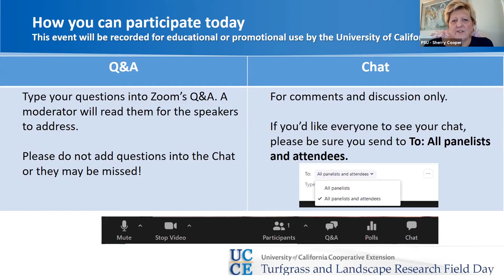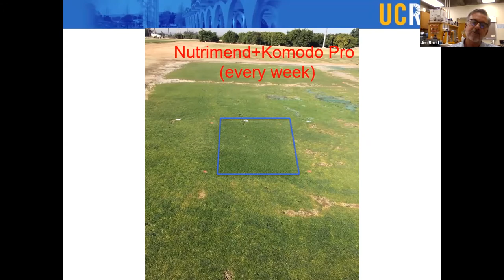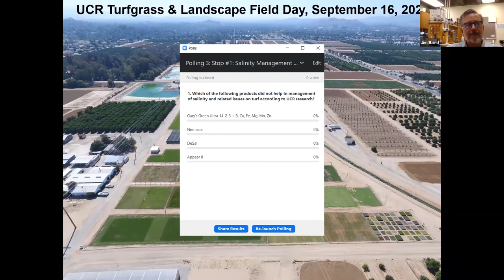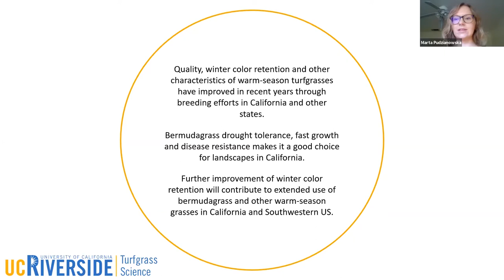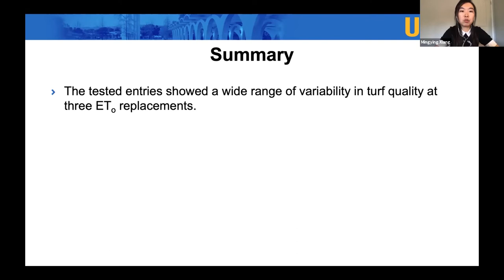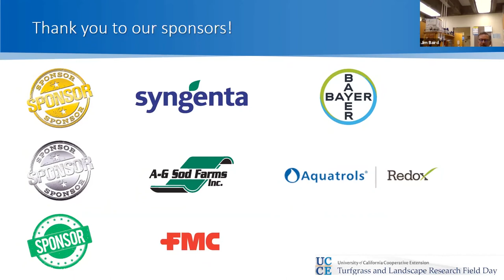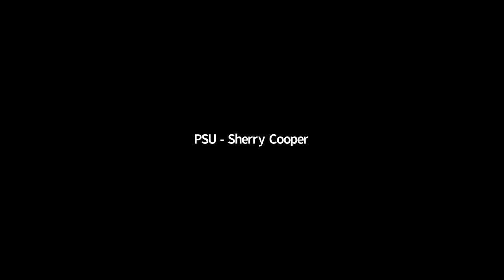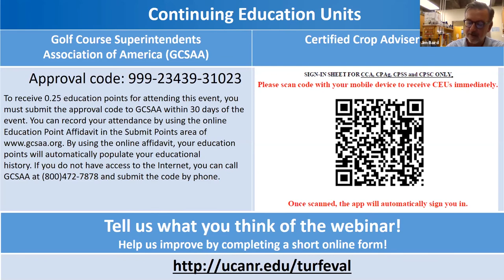2020 Turfgrass and Landscape Research Virtual Field day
Learn about the latest UC  turfgrass research, experience our first virtual tradeshow, and network with others in the industry.